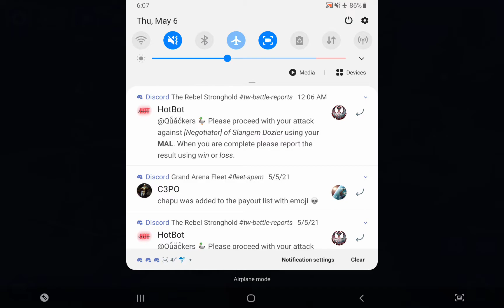Bando vs Oldie GG squad